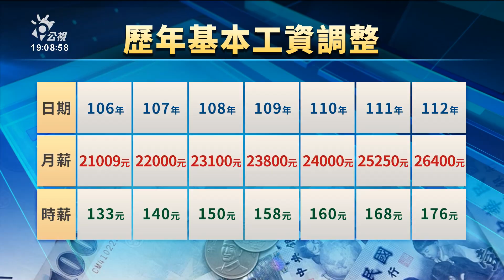基本工資審議9／8召開 勞團籲月薪調至2萬7600｜20230823 公視新聞全球話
基本工資審議委員會將在9月8日召開，目前通膨嚴重，外界預期為了反映消費者物價指數年增率，調幅一定會超過2%。目前蔡政府已經連續7年調漲，勞團呼籲擺脫低薪，月薪最少應調到2萬7600元。至於是否月薪時薪脫鉤調整，行政院表示會做通盤考量。